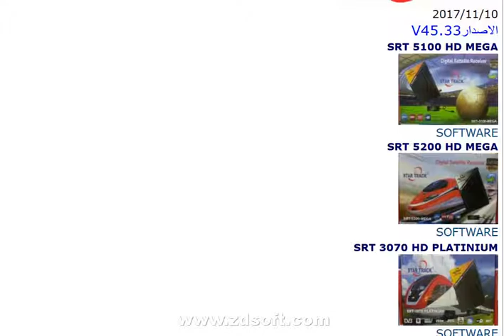اليكم جديد موقعSTARTACKالاصدارV45.33 بتاريخ 2017/11/10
[IMG]

اليكم جديد موقع
[IMG]
2017/11/10
الاصدارV45.33
SRT 5100 HD MEGA

SRT 5200 HD MEGA

SRT 150 HD PLATINIUM

SRT-1100 HD PLUS

SRT-1000 HD PLUS